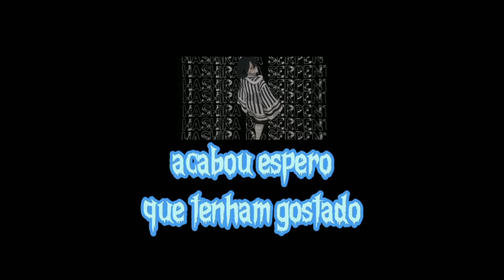Time Naruto React ao Rap do obanai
Quer ajudar o canal faz um pix: 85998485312